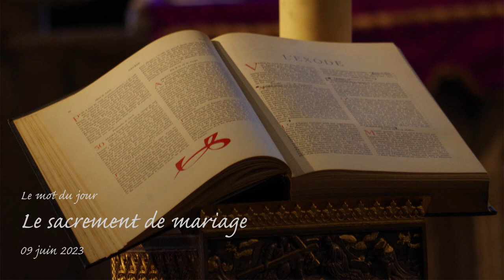Mot du jour - Le sacrement de mariage - 9 juin 2023